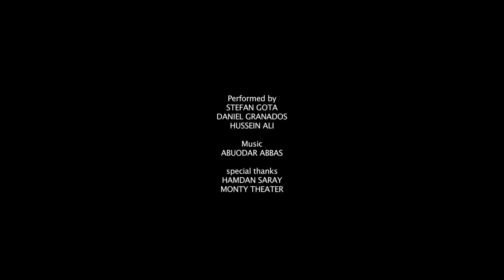ZERO ZONE 3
zero zone its play by Hussein al zubaidi
حسين علي الزبيدي  في مسرحية منطقة الصفر على مسرح المونتي بلجيكا